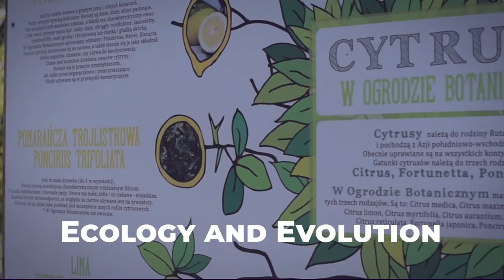JU Faculty of Biology